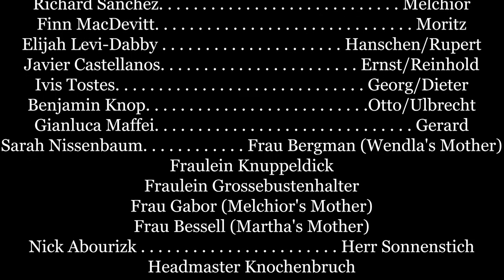Whispering Spring Awakening SIVA 2018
Summer Institute for the Vocal Arts presents Spring Awakening, a rock musical with music by Duncan Sheik and a book and lyrics by Steven Sater.

CAST
Alexandra Flammia . . . . . . . . . . . . . . . . . . . . . . . . . . Wendla
Celia Spero. . . . . . . . . . . . . . . . . . . . . . . . . . . . . . . . Martha
Bianca Thompson. . . . . . . . . . . . . . . . . . . . . . . . . . . . . Thea
Ashely Shafman. . . . . . . . . . . . . . . . . . . . . . . . . . . . . . Anna
Lauren Abramson. . . . . . . . . . . . . . . . . . . . . . . . . . . . . . Ilse
Tina Kulow. . . . . . . . . . . . . . . . . . . . . . . . . . . . . . . . Krysta
Bella Panagiotou. . . . . . . . . . . . . . . . . . . . . . . . . . . . .Mariana
Sohie Friedl. . . . . . . . . . . . . . . . . . . . . . . . . . . . . . . Jennifer
Denise Taveras. . . . . . . . . . . . . . . . . . . . . . . . . . . . . . . . Dee
Richard Sanchez. . . . . . . . . . . . . . . . . . . . . . . . . . . . Melchior
Finn MacDevitt. . . . . . . . . . . . . . . . . . . . . . . . . . . . . . Moritz
Elijah Levi-Dabby . . . . . . . . . . . . . . . . . . . . . Hanschen/Rupert
Javier Castellanos. . . . . . . . . . . . . . . . . . . . . . . Ernst/Reinhold
Ivis Tostes. . . . . . . . . . . . . . . . . . . . . . . . . . . . . Georg/Dieter
Benjamin Knop. . . . . . . . . . . . . . . . . . . . . . . . . .Otto/Ulbrecht
Gianluca Maffei. . . . . . . . . . . . . . . . . . . . . . . . . . . . . . Gerard
Sarah Nissenbaum. . . . . . . . . . . . Frau Bergman (Wendla's Mother)
Fraulein Knuppeldick
Fraulein Grossebustenhalter
Frau Gabor (Melchior's Mother)
Frau Bessell (Martha's Mother)
Nick Abourizk . . . . . . . . . . . . . . . . . . . . . . . Herr Sonnenstich
Headmaster Knochenbruch
Herr Newmann (Ilse's Father)
Herr Rilow (Hanschen's Father)
Herr Stiefel (Moritz's Father)
Father Kaulbach
Doctor Von Brausepulver
Herr Gabor (Melchior's Father)
Schmidt

PIT
Steve Aitchison on bass
Scott Brenner on drums
Oksana Gorokhovskiy on violin
Kett-Chuan Lee on cello
J.J. Thomchick on guitar
Elaine Smith Purcell on piano